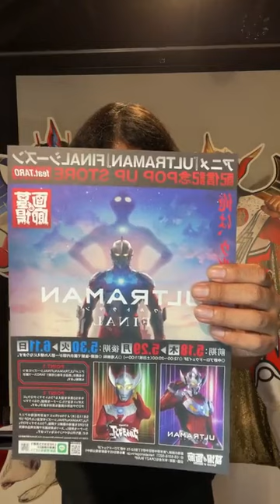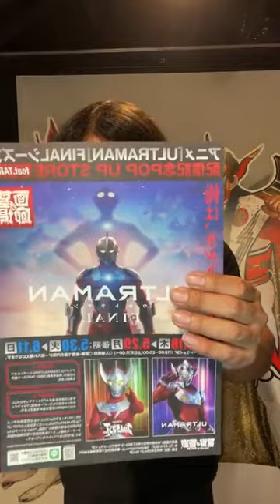墓場の画廊インスタライブVol.28【2023/05/11(Thu)】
この配信では現在開催中のイベントや関連グッズについて、また今後販売するソフビ情報をお送りしております。
■今回紹介したソフビ
《抽選販売》
【闇病玩具】ブア（蛍光蓄光レッド）/（蛍光蓄光オレンジ）/（蛍光蓄光イエロー）/（蛍光蓄光グリーン）
キモカワ熊ちゃんがド派手なカラーで登場。
価格：各6,600円(税込)
(抽選受付)
5月11日(木)18時～5月12日(金)23時59分
(当選発表)
5月16日(火)19時
(配送予定日)
6月1日(木)

【GYAROMI】ギャロミオイド グレイヴ
同社のトレードマークが満を持してソフビ化。
(抽選受付)
5月12日(金)18時～5月14日(日)23時59分
(当選発表)
5月17日(水)19時
(配送予定日)
6月2日(金)

【ユーキデイドリーマー】ダイノワン(偏光グリーン)
驚異の三段変形に美しい成型色が映える一品。
(抽選受付)
5月17日(水)18時～5月18日(木)23時59分
(当選発表)
5月22日(月)19時
(配送予定日)
6月5日(月)

【CONVICT×駄玩具堂】ネバーX(墓場の蓄光)
2大メーカーが放つスペシャルな刺客が襲来。
(抽選受付)
5月19日(金)18時～5月21日(日)23時59分
(当選発表)
5月24日(水)19時
(配送予定日)
7月5日(水)

【turn_UP_toys】BUGるBEAR ~墓場の画廊~ COREver.
墓場の画廊初登場のソフビメーカーが代表作を送り込む。
(抽選受付)
5月23日(火)18時～5月24日(水)23時59分
(当選発表)
5月29日(月)19時
(配送予定日)
6月23日(金)

【MAXTOY】デュアロス(レトロPOP Ver.)
『双頭怪獣』の別名通り異形のシルエットをもつキャラクター。
(抽選受付)
5月25日(木)18時～5月26日(金)23時59分
(当選発表)
5月31日(水)19時
(配送予定日)
6月15日(木)

【ヒカリトイズ】真説・物ノ怪少女 01　女郎蜘蛛-altanative-
鮮やかに生まれ変わったシリーズ期待の新作。
(抽選受付)
5月29日(月)18時～5月30日(火)23時59分
(当選発表)
6月2日(金)19時
(配送予定日)
7月14日(金)

《一般販売》
【シンビンプロモーション(株)】ケムール人(ワインレッド)
ケムール人を演じたご本人の直筆サイン付きの贅沢なアイテム。
(発売日)
墓場の画廊中野店/墓場の画廊オンラインストアにて好評販売中

【MAXTOY】マジンガーZ/マジンガーZ ジェットスクランダー付き
前回販売時に即完売した『蓄光版』が熱いご要望にお応えして再登場。
価格：11,000円(税込)/14,300円(税込)
(発売日)
5月13日(土)11時　墓場の画廊中野店/墓場の画廊オンラインストア

【U.S.TOYS】Gカネゴン(蓄光ゴールド)
老舗メーカーのビッグサイズソフビが久々の登場。
(発売日)
5月20日(土)11時　墓場の画廊中野店/墓場の画廊オンラインストア

【MAXTOY】アストロモンス(グリーン)
『ウルトラマンタロウ』第1話を飾った『宇宙大怪獣』が、全高約25cmの堂々たるボリュームで登場。
(発売日)
5月21日(日)11時　墓場の画廊中野店/墓場の画廊オンラインストア

【木内歯科医院】臼歯のキューシーちゃん(クアンタム)
毎年の生誕祭でおなじみのキュートな臼歯が今年も登場。
(発売日)
5月27日(土)11時 墓場の画廊中野店/墓場の画廊オンラインストア

【CCP】AMCヘドラ上陸期(AJカラー＋)
特撮ファンから厚い信頼を寄せられるメーカーのヘドラがド派手なカラーで上陸。

【U.S.TOYS】BBゴメス/BBゴロー/ネロンガ
手のひらサイズながらも大きな存在感を放つ怪獣たち。
価格：各4,180円(税込)
(発売日)
5月28日(日)11時 墓場の画廊中野店/墓場の画廊オンラインストア

《受注販売》
【PLANET X】ZILLATHON(Burning Edition)
日本初上陸となる有無を言わせぬ存在感を放つ一品。

(受注期間)
5月31日(水)12時～6月11日(日)23時59分
(配送予定日)
9月19日(火)